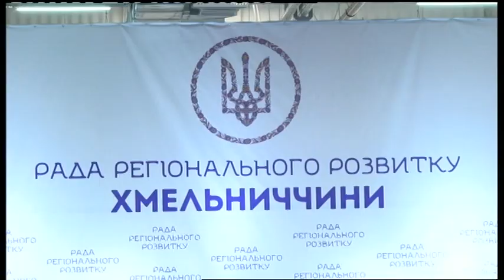20.03.2019. Новини. 17:00